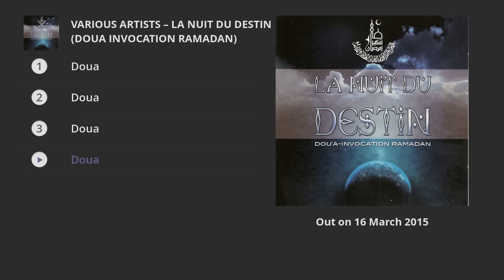Various Artists - La nuit du destin (Doua invocation Ramadan)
↓TRACKLIST↓

1. Doua : 00:00
2. Doua : 19:03
3. Doua : 41:53
4. Doua : 59:23
Plus d'infos sur MLP / More info on MLP